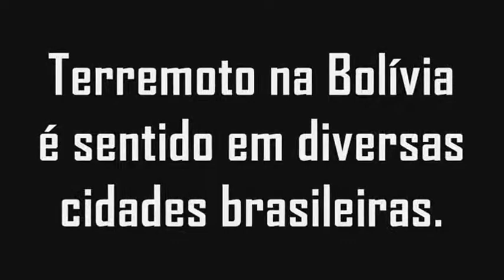Terremoto na Bolívia é sentido em diversas cidades brasileiras.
É destaque na imprensa nesta segunda-feira, dia 02 de abril de 2018. Terremoto com epicentro na Bolívia é sentido em diversas cidades do Brasil.